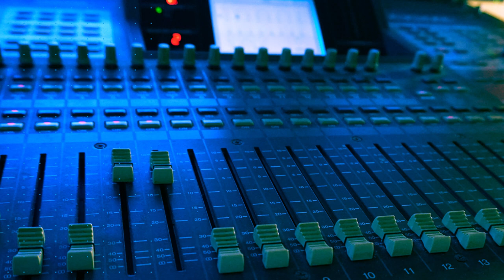A rotina de um dobrador - contada por Pedro Cardoso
Actor, dobrador e director da Pim Pam Pum: Pedro Cardoso empresta a sua voz a alguns dos mais conhecidos personagens do cinema e da televisão portuguesa.

Conheça a rotina do Pedro no novo episódio da websérie “Sabias que…”.

- Quem é a Pim Pam Pum?
Desde 1997, a PIM PAM PUM oferece diversos serviços de audiovisual. Com uma equipa de profissionais dinâmicos, a PIM PAM PUM AUDIOVISUAL utiliza o know-how técnico e artístico, com a finalidade de oferecer as melhores soluções para os seus clientes.

Tradução e Legendagem de filmes, documentários, séries de animação, vídeos promocionais ou spots publicitários. Seja qual for o suporte audiovisual, pode contar com o rigor e a qualidade dos serviços da PIM PAM PUM AUDIOVISUAL.